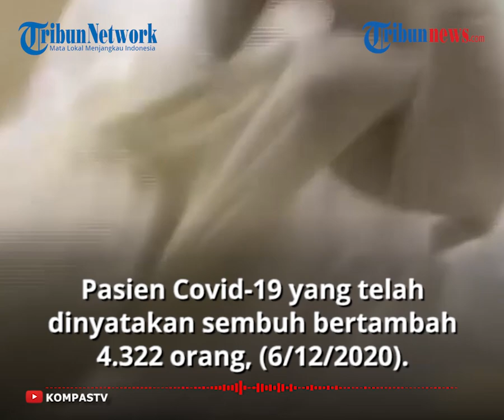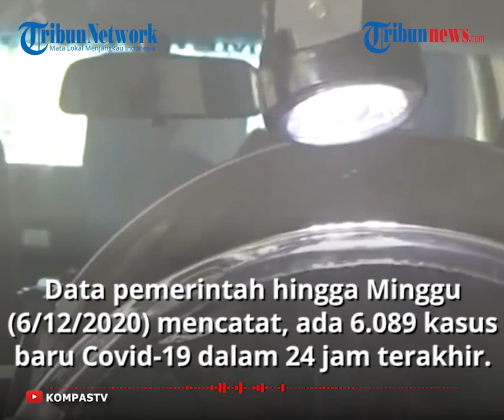Update Corona 6 Desember 2020: Pasien Covid-19 Sembuh di Indonesia Tambah 4.322, Total 474.771 Orang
TRIBUN-VIDEO.COM - Pasien Covid-19 yang telah dinyatakan sembuh bertambah 4.322 orang dalam 24 jam terakhir berdasarkan data pada Minggu(6/12/2020).

Dengan demikian, total pasien Covid-19 sembuh berjumlah 474.771 orang, terhitung sejak awal pandemi.

Mereka dinyatakan sembuh berdasarkan hasil pemeriksaan dengan metode polymerase chain reaction (PCR) yang memperlihatkan hasil negatif virus Corona.

Dikutip laman covid19.go.id, untuk pasien meninggal bertambah 151 orang sehingga totalnya menjadi 17.740 orang.

Lalu, pemerintah mengumumkan adanya kasus baru yang mencapai lebih dari 5000 pasien baru dalam sehari.

Data pemerintah hingga Minggu (6/12/2020) mencatat, ada 6.089 kasus baru Covid-19 dalam 24 jam terakhir.

Angka tersebut menambah akumulasi jumlah kasus Covid-19 di Indonesia menjadi 575.796 kasus sejak pengumuman kasus perdana pada 2 Maret 2020.

Penambahan kasus positif tersebut tersebar di seluruh provinsi di Indonesia dari Aceh hingga Papua.

Meskipun penanganan Covid-19 di Indonesia mengarah lebih baik, pemerintah melalui Satgas Penanganan Covid-19 terus mengingatkan masyarakat untuk tetap disiplin menerapkan protokol kesehatan.

Sebab, kedisiplinan tersebut menjadi satu-satunya cara untuk menghindari paparan virus Corona.

Protokol kesehatan diimbau terus dijalankan sekalipun vaksin sudah tersedia.

Sebagaimana diketahui, pemerintah lewat Satuan Tugas (Satgas) Covid-19 saat ini terus menggencarkan kampanye penyuluhan protokol kesehatan 3M yaitu Memakai masker, rajin Mencuci tangan, dan selalu Menjaga jarak. (Tribun-video.com/Rena Laila)

Catatan redaksi:

Bersama-kita lawan virus Corona.
Tribunnews.com mengajak seluruh pembaca untuk selalu menerapkan protokol kesehatan dalam setiap kegiatan.
Ingat pesan ibu, 3M (Memakai masker, rajin Mencuci tangan, dan selalu Menjaga jarak).